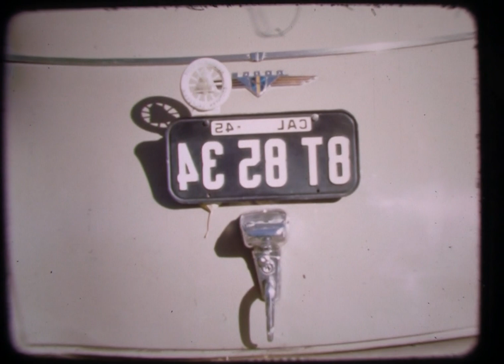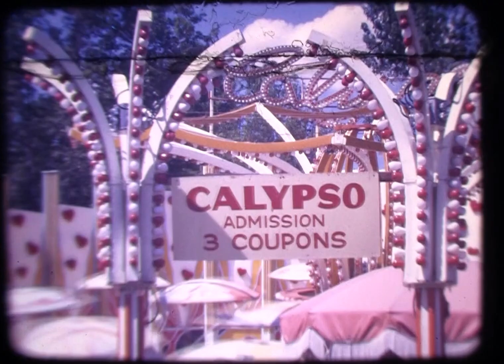Romeo Family Video, 2023.106.26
This is one of 71 home movies made by the Romeo family between the 1920s and 1970s, most filmed on a 16mm camera.